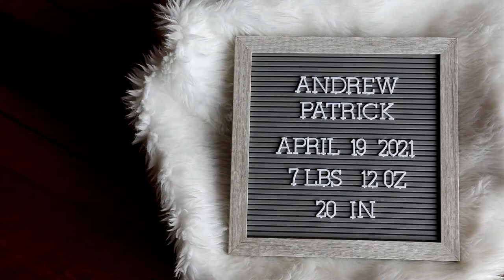Andrew Patrick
Newborn Video